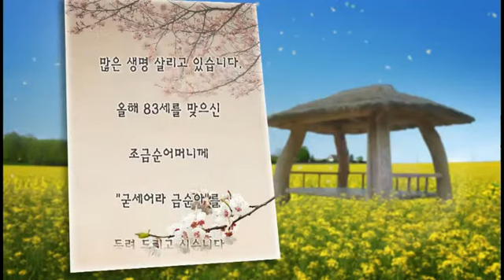가요무대 - Gayo Stage EP1320 # 002